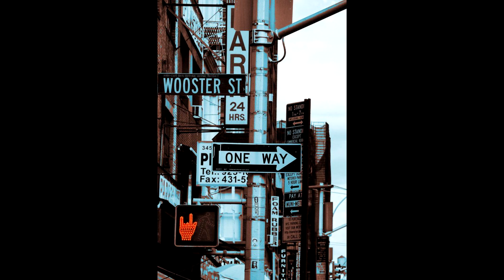Travis Scott x Cubeatz Type Beat 2020 - ''Montgomery'' | prod. by webby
Must give credits!